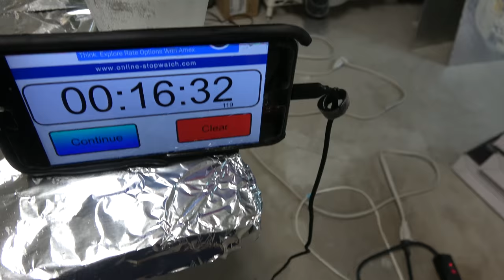I Just Watched The Movie "Uncle Buck" So I Made This GIGANTIC Pancake | L.A. BEAST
Growing up as a child, The L.A. BEAST was never a BIG Pancake fan as he always preferred ice cream covered waffles as his choice of breakfast. The only time he used to have some butter milk pancakes was when he would go to PERKINS Restaurant (Where Old People Eat Food) with his Grandma & Great Grandma and those were some very special times. even though he despised the pancakes there but ate them anyway. Fast forward to three days ago when L.A. BEAST was scrolling through the channels on Television and the John Candy Movie Classic "UNCLE BUCK" was playing. In this movie, Uncle Buck (John Candy) was babysitting for his nephew Miles (Macaulay Culkin) and for Miles' Birthday, Buck made a stack of pancakes so LARGE, that he had to use a Snow Shovel to flip them. Apparently the Toast was so Big that he couldn't even fit it through the door. After watching this delicious scene, the L.A. BEAST got up, went out and spent $189.97 on all the materials he needed and attempted to make himself a morning snACK he would never forget.
Does THe L.A. BEAST have what it takes?

WARNING:
DO NOT RECREATE OR REENACT ANYTHING SEEN IN THIS VIDEO. THANK YOU.

"cipher 2" "long road ahead" Intro: "Five Armies"